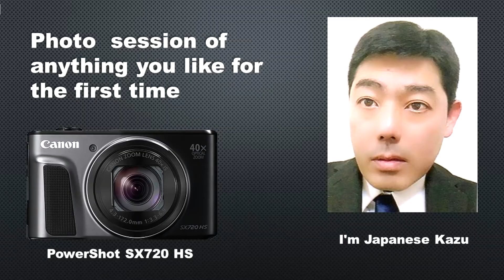This time, I will introduce the photos taken by Yokohama Minatomirai 21.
Yokohama Minatomirai 21 is a redevelopment area facing the port of Yokohama, straddling Nishi-ku and Naka-ku in Yokohama City, Kanagawa Prefecture. It is also a planned city that has been under development from 1983 to the present. 100 selections of cityscape award-winning districts.